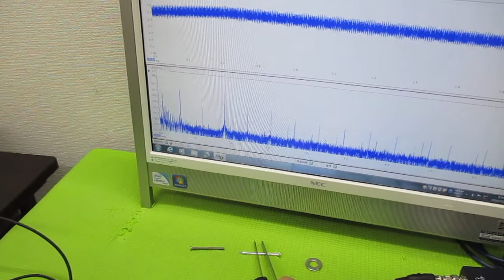超音波と表面弾性波（オリジナル超音波システムの開発技術） ultrasonic-labo